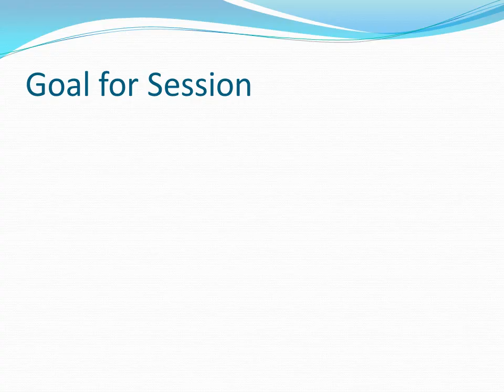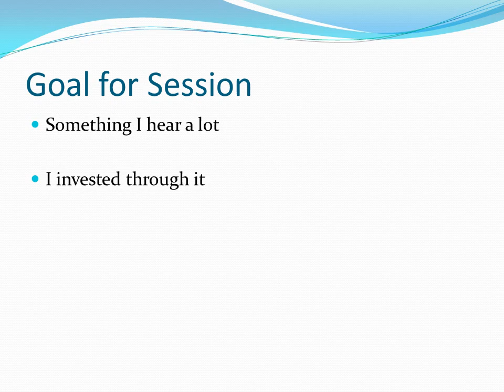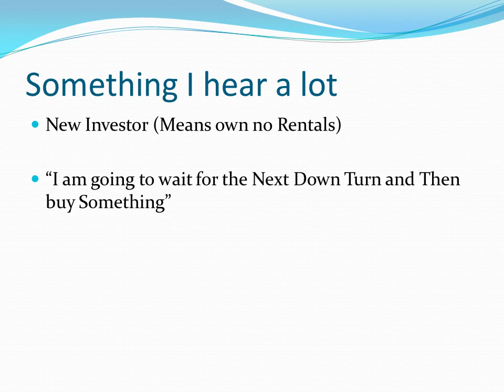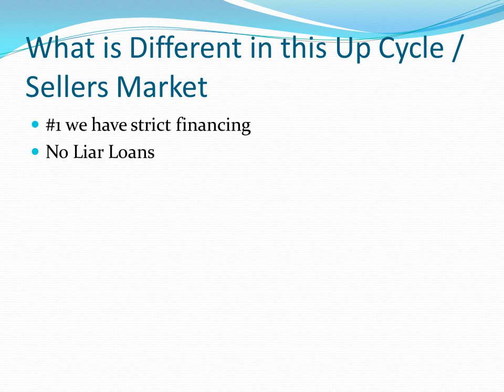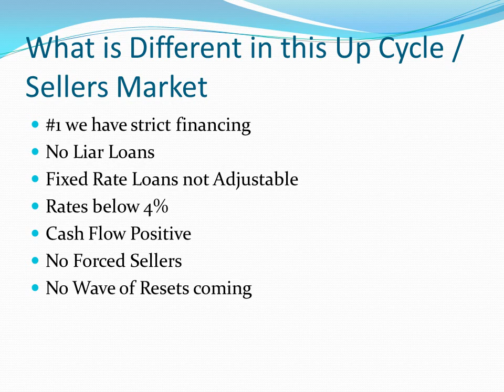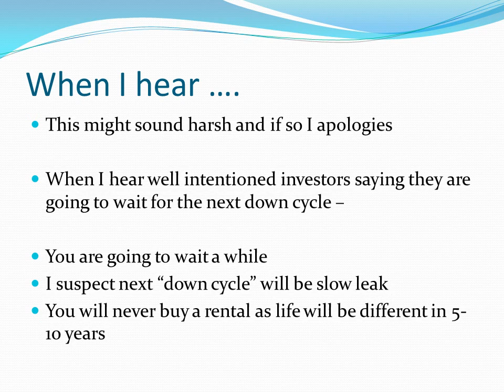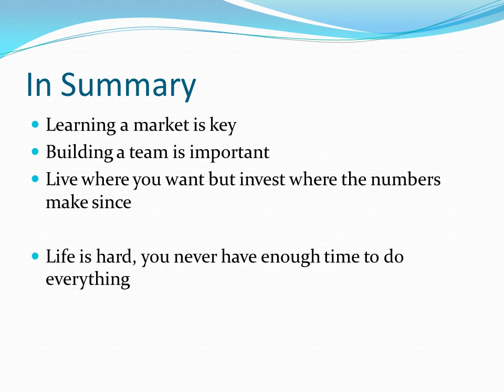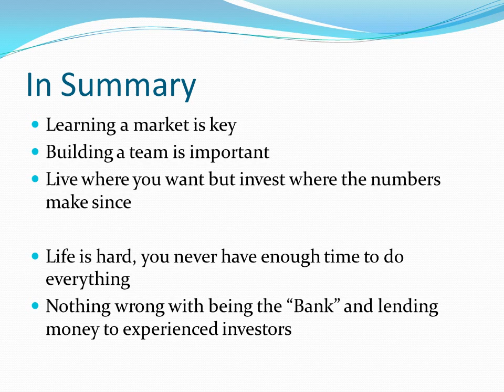#77) Are you Waiting for Next Down Turn????